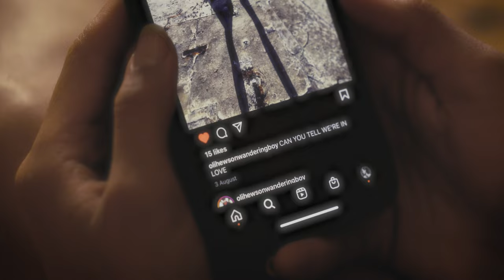RACHEL PALMER - AMAZING GIRL (REMIX) MUSIC VIDEO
A mixture of happy memories and heartbreaking moments, come flooding in as I take a walk through the cornfields. The cornfields being elements of my roots, where I grew up. Enjoy and relate to this EDM track of Amazing Girl!